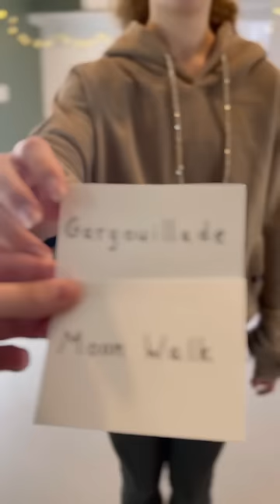I Made You LOOK Dancer Version 🩰👀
We love this fun trend to the song I Made You Look by Meghan Trainor!  We add a dance twist to our YouTube short!

🩰 Our Favorite Dance Products